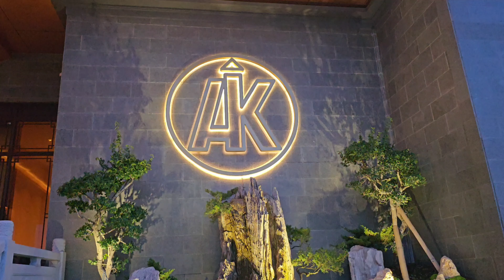ANGKE HERITAGE PIK 2 BARU BUKA LANGSUNG VIRAL || Room Tour Restoran.. Ada yang Coming Soon Loh!!!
Hai-hai Teman² semuanya..
Kali ini kita mau Birthday Dinner di Restoran Angke Heritage Pik 2 yang baru dibuka 27 Oktober 2024 lalu.. langsung viral donk 🥰🥰
Dengan konsep bangunan ala istana kerajaan Tiongkok.. sudah pasti bisa dibayangkan bagaimana cantiknya restoran ini 😍😍
Kebetulan aku diberi kesempatan untuk room tour semua ruangan yang ada di Angke Heritage ini.. So.. ikutin keseruan kita keliling restoran ini yuk..

 📍 Angke Heritage - PIK 2
Jl. M.H Thamrin Kav DJ-09, Salembaran, Kec. Kosambi, Kabupaten Tangerang, Banten 15214

Jam buka :
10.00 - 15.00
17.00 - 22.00